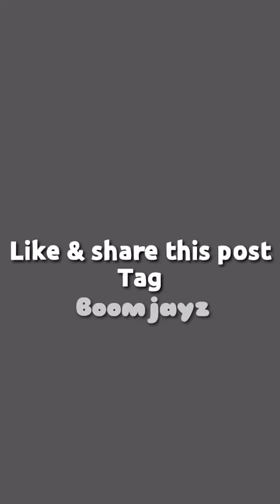Ancient people and their countries |SceneClip